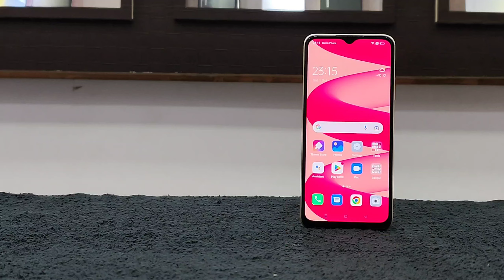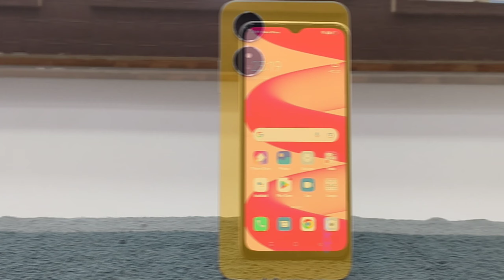OPPO A17 II OPPO NEW HANDSET II OPPO A17 UNBOXING II MOBILE STATION II ROBIN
A17 Specs OPPO A17 (CPH2477)

Premium Leather-Feel Design
50MP AI Camera
5000mAh Long-Lasting Battery
Up To 4GB Extended RAM
OPPO A17
Midnight Black | Sunlight Orange

Height about 16.42cm
Width about 7.56cm
Thickness about 0.83cm

* Product size and weight may vary by configuration, manufacturing process and measurements. All specifications are subject to the actual product.
Storage
RAM and ROM Capacities
4GB+64GB
RAM Type
LPDDR4X @ 1600MHz, dual 16-bit channels
ROM Specifications
eMMC 5.1
Phone Storage Card-Supported
USB OTG-Supported
* The available internal storage may be smaller as part of the internal storage is occupied by software. Actual memory space may change due to application updates, user operations, and other related factors.
Display
Size-6.56 inches
Screen Ratio-89.8%
Resolution-HD+ (1612×720)
Refresh Rate
Maximum: 60Hz
Touch sampling rate: Max (default) 60Hz
Touch reporting rate: Max (default) 120Hz
Colour Gamut
Vivid mode: 96% NTSC/100% DCI-P3
Gentle mode: 72% NTSC/100% sRGB
Color Depth
16.7 million colors (8-bit)
Pixel Density-269PPI
Brightness
Standard maximum brightness: 480nits
Maximum brightness under sunlight: 600nits

Panel-LCD (A-Si)
Cover Glasses-Panda

Camera
Rear
Main camera: f/1.8, FOV 77°, 5P lens, AF, open-loop focus motor, OIS not supported

Secondary rear camera:
Preferred supplier: f/2.8, FOV 60°; 2P lens + IR, AF not supported, OIS not supported
Backup supplier: f/2.8, FOV 55°; 2P lens + IR, AF not supported, OIS not supported

Front
5MP (f/2.2); FOV 76.8°; 3P lens; AF not supported; OIS not supported

Shooting Mode
Rear: Night, Video, Photo, Time-lapse, Expert, Panorama, Sticker, and Google Lens
Front: Video, Photo, Portrait, Time-lapse, Panorama, and Sticker

Rear
1080P@30fps or 720P@30fps (default)

Front
1080P@30fps or 720P@30fps (default)

Chips
CPU-MediaTek Helio G35
CPU Speed Cores
8 cores, up to 2.3GHz

GPU
IMG GE8320 @ 680MHz

Battery
4890mAh/18.92Wh (Min)
5000mAh/19.35Wh (Typ)

Biometrics
Fingerprint-Supported
Facial Recognition-Supported

Sensors
Geomagnetic sensor
Light sensor
Proximity sensor
Accelerometer
Gravity sensor

This model does not have the gyroscope and built-in hardware pedometer (step counter).

Cellular Network
SIM 2-Supported

SIM Card Type
Nano-SIM card

Frequency Band
GSM: 850/900/1800/1900 MHz (non-fractional sampling)
WCDMA: Bands 1/5/8
LTE FDD: Bands 1/3/5/8
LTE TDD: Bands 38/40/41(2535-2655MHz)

* Feature availability is subject to the carrier's network and service deployment.

Connectivity
WLAN
Supports Wi-Fi 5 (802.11ac), 802.11a/b/g/n;
WLAN 2.4G/WLAN 5.1G/WLAN 5.8G;
Supports WLAN Display; WLAN network sharing

Bluetooth Version

Bluetooth v5.3, Bluetooth Low Energy (BLE)
Bluetooth Audio Codec
SBC, AAC, aptX, aptX HD, and LDAC

USB Interface
Micro USB
Earphone Jack-3.5mm

Operating System
ColorOS 12.1.1
Location Technology
GNSS
Built-in GPS, A-GPS, BeiDou, GLONASS, and Galileo positioning systems

Others
Wi-Fi positioning, mobile network-based positioning, and electronic compass

Maps
Amap and Google Maps

Phone x 1
Charger x 1
Micro USB data cable x 1
SIM Ejector Tool x 1
Safety Guide x 1
Quick Guide x 1
Protective Case x 1

Additional Remarks

In order to make the front of the phone more compact, the light sensor hole is hidden at the top of the screen. Screen protectors with poor light transmission, such as those that are colored or darkened, may block the light sensor hole and affect the normal use of the phone.